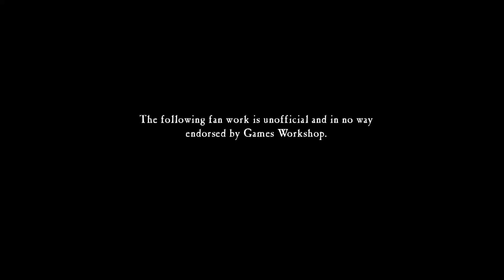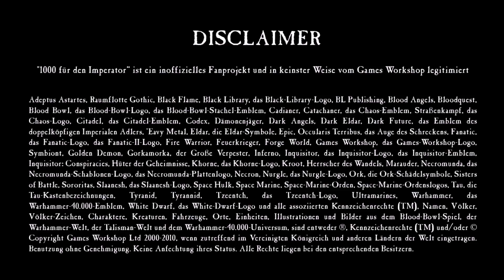Age of Sigmar erklärt: Broken Realms (Morathi - Teil 1)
Heute wirft Julia sich in die Broken Realms Reihe, jene 4 Kampagnenbände, die die aktuellere Entwicklung der Reiche der Sterblichen aufzeigen und beginnt damit, aufzurollen, welche Schachfigur eigentlich von wem wohin geschoben worden ist. Und wer wäre hierfür als erste Figur wohl eine bessere Wahl als Morathi selbst?